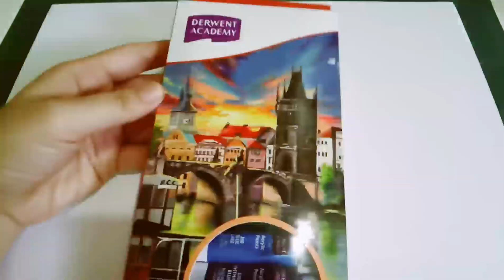How to Paint a Realistic McDonald's Big Mac Burger Using Acrylic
McDonald's is one of the most popular fastfood brand all over the world. Their products included burger, fried chicken, fries and also cakes. One of their signature burger is Big Mac Burger.
This video shows how to paint a realistic burger using acrylic paint. This time using a Derwent Academy Acrylic set.